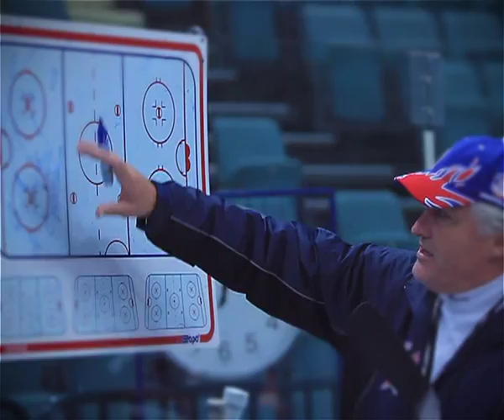Промо СКА. Патрик Торесен :: SKA Advert. Patrick Thoresen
Промо СКА - Сезон 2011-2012 - Ноябрь